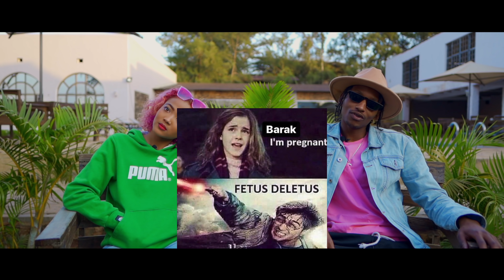Barak Jacuzzi and Kairetu: Konshens Confessions (what really happened)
Video footage of Barak Jacuzzi and Kairetu surfaced online early sunday morning and has since gone viral. So they decided to sit down and talk about what really happened from the allegations to the physical altercations.